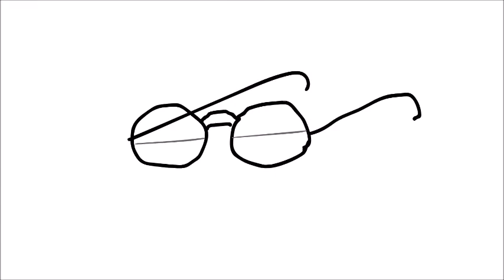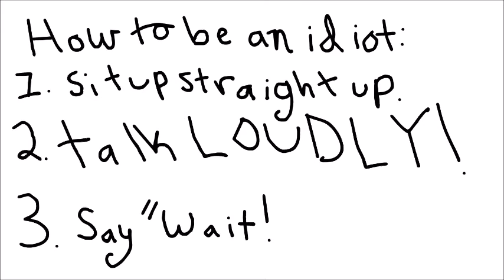THE INVENTION OF SWIMMING - stupid stories part 1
I hope you enjoyed this story, part 2 is on the way!

to avoid confusion in the future I'm actually home schooled but I take classes outside of the house.